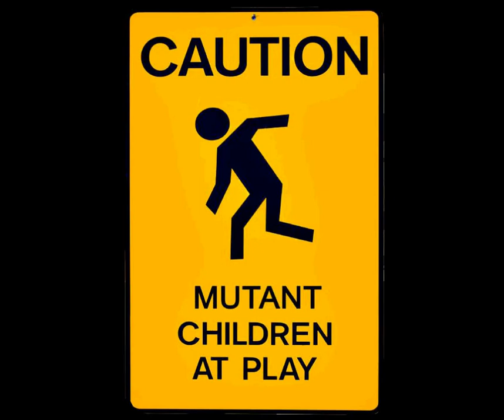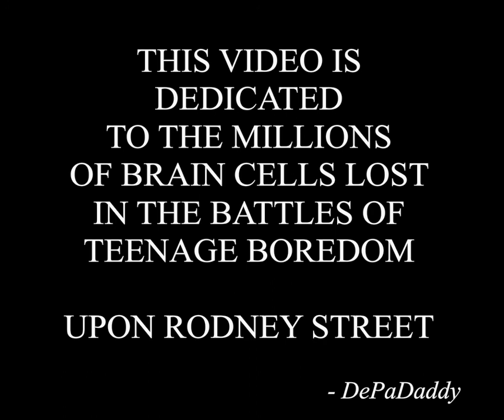Off Rodney Street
THIS VIDEO IS DEDICATED TO THE MILLIONS OF BRAIN CELLS LOST IN THE BATTLES OF TEENAGE BOREDOM UPON RODNEY STREET.

Shitty days
Jonesin for clouds of haze
On my way to where good folks get beat

Can you tell me how to get
the fuck off
Rodney Street

Come and bake
Everything's real real gay
Fiending neighbors there
That's where we meet

the fuck off
Rodney Street

It's a real cheap taxi ride
All the drugs you'll get real fried
with fuggin loosers like you
Fuggin looser
what a bunch of

Wasted days
Blowing huge clowds of haze
Rotting there amongst the grubs and creeps

the fuck off
Rodney Street

the fuck off Rodney Street

(Produced by Causticsoldier)